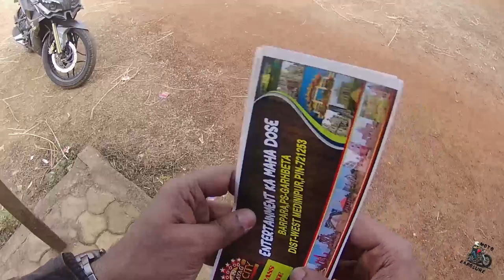Prayag Film City | Chandrakona Film City | West Midnapur | Full Video | Ep-2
Hello everyone,
     This video made on Prayag Film City, Known as Chandrakona/Midnapore Film City also. Situated in Duki, Chandrakona Road, West Midnapore, West Bengal. For short time 1 day trip it may can be a good choice for you people. Check this video for further information.

prayag film city chandrakona road
world's largest film city in west bengal
Prayag film city medinipur

Give thumbs up if you like my video.
Thank you, have a good day ahead.

Boya BY-M1 Omnidirectional Lavalier Condenser Microphone
Campark X20C Action Camera Native 4K Ultra HD 20MP
DJI OSMO Action Camera duel screen
Feiyu Tech SPG 2-3 Axis Gimbal Stabilizer
Steelbird Air SBA-2 Matt Full Face Helmet
Techlife Flexible Octopus Style 10 inches Tripod
SUNMI Bike Phone Mount Anti Shake with 360° Rotation
Action Pro Lanyard Neck Strap Compatible with any Action Camera
Xiaomi Air Inflator Portable Rechargeable Air Compressor
Swisslook 45L Backpack Waterproof USB Anti Theft Travel Backpack
Redmi Earbuds 2C in-Ear Truly Wireless Earphones
Mi Power Bank 3i 20000mAh 18W Fast PD Charging
Redmi Note 10 Pro Max 108MP Quad Camera
DJI Mavic Mini 2 Foldable Drone 4K Camera 31 Mins Flight Time

Youtube creator studio music album